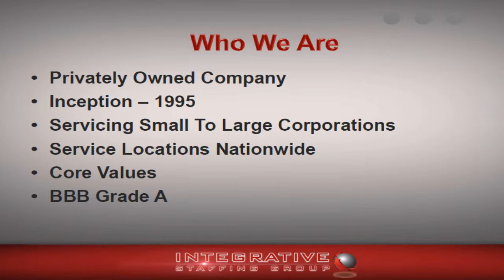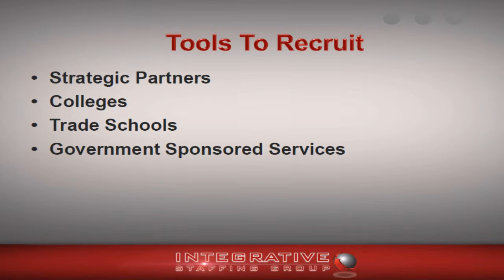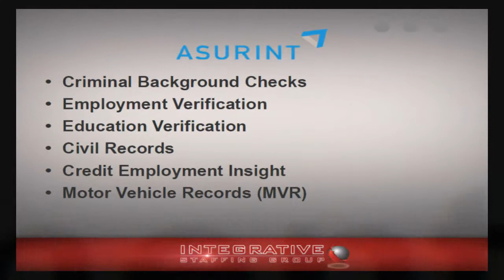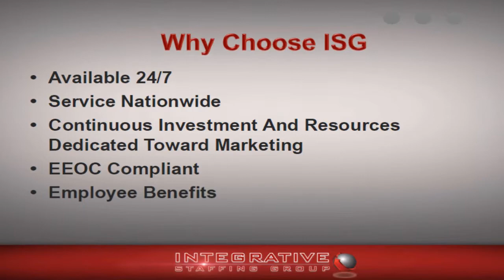Integrative Staffing Group